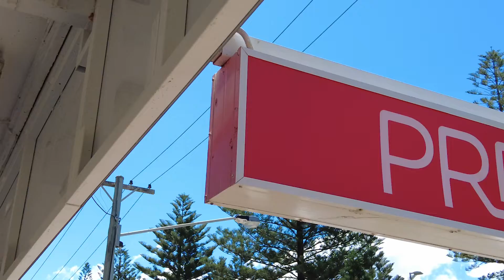International Women's Day 2022 at PRD Burleigh Heads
Celebrate International Women's Day with some of our amazing ladies at PRD Burleigh Heads!